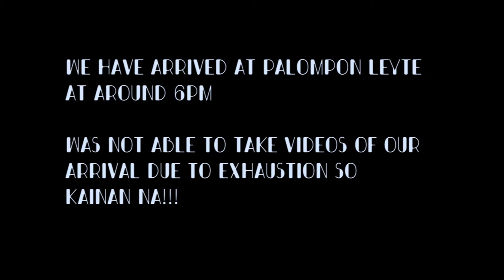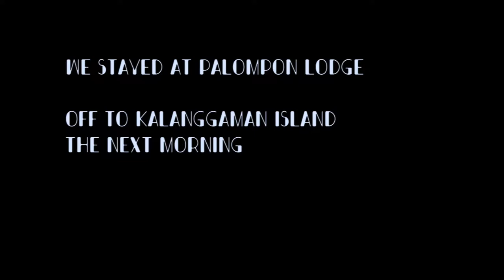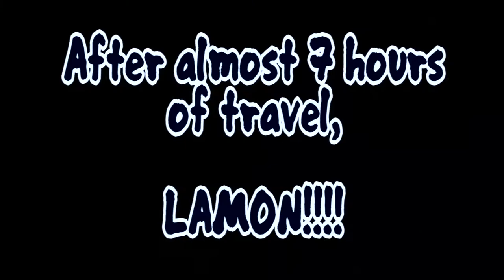Samar to Leyte DIY Land Travel Feat. Kalanggaman Sand bar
This is a continuation of our SAMAR-LEYTE-BOHOL trip!

On the first video you saw the traditions, festivities and famous waterfalls of Brgy. Pena and Calbayog City.

On this video we are featuring the beauty of Leyte (not all) particularly Kalanggaman Island in Palompon.

To get there:

Via air through any Airlines offering Flight to Tacloban City. Then travel from Tacloban to Palompon via UV express.

for us we started all the way from Calbayog City to Tacloban City to Palompon and it took almos 8 hours to get there and you can stay for a night before going to the islan the next morning.

Accomodation:
We stayed in Palompon Lodge just a 2-5 mins walk to the town and to the port.

Food: you can get "sinugba"(grilled) anything on their transport terminal converted to a food court at night. and it is really really cheap. Bato Leyte is a different story though, since it is famous for it's baywalk tambayan where you can buy Grilled fresh seafoods during the night with matching acoustic performances from the local artists.